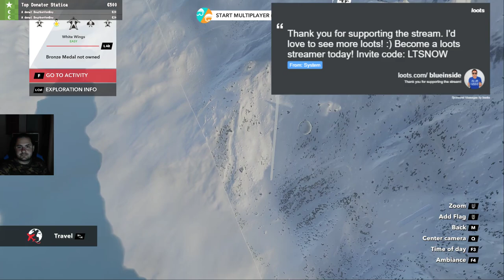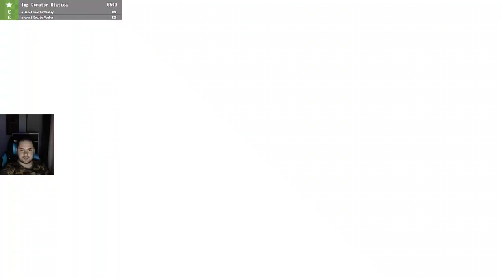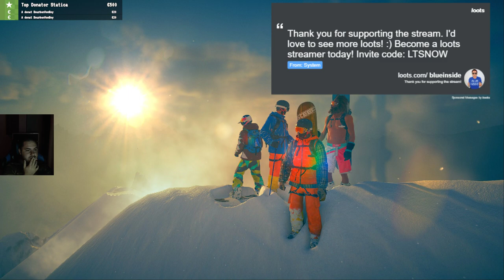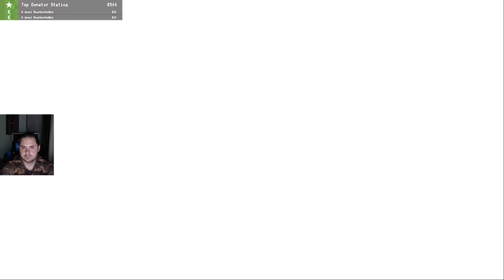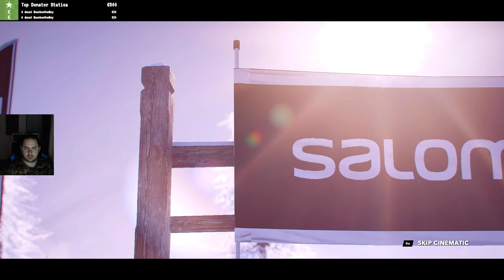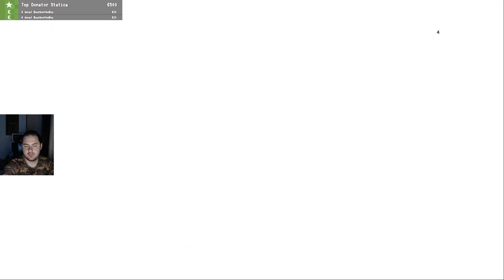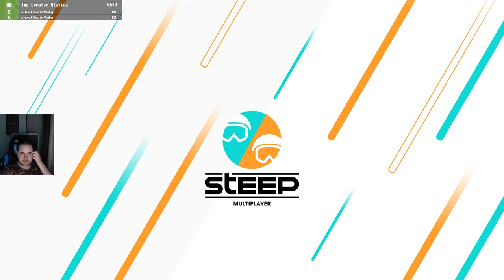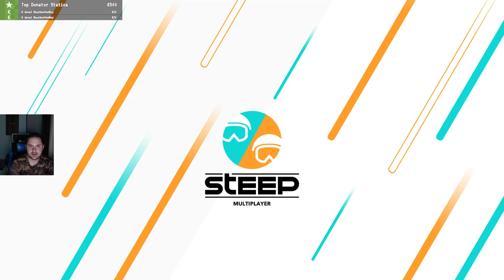🔴🅻🅸🆅🅴 STEEP---NE DAM CU SANIA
Vizionare placuta !
Vand contul de WOT numele pe joc Barsom doar prin transfer bancar direct, cu suma de 600 lei fix.In acest cont s-a investit destul de mult financiar,sa nu mai spun de timp.Am nevoie de bani pentru alte prioritati.

SERVER WOW LK  PRIVAT 3.3.5  wotlk.scarletwow.eu

Daca va place like/share/comment si de ce nu sa va abonati.

DESPRE MINE !

Numele meu este George si am 28 ani. Lucrez in domeniul cinematografic ca si sofer (uneori ma ocup si de productie/decor) Lucrez doar pe proiecte si nu lucrez zi de zi. NU SUNT ACTOR SI NICI NU AM FOST. Masina personala pe care o conduc este o Alfa ROmeo 159 din 2008, 1.9 8v diesel (116 Cp) Anul ce vine vreau sa o schimb cu una identica singura diferenta va fi motorul de 2.4 diesel de 210 cp.

► PC GAMING
★ Sistem Operare - Windows 10 Pro 64 biţi
★ Procesor  Intel Kaby Lake, Core i7 7700K 4.20GHz
★ Memorie Corsair Vengeance Blue LED 16GB DDR4 3000MHz CL15 Dual Channel Kit
★ Placa video  Zotac GeForce GTX 1070 AMP! Extreme 8GB DDR5 256-bit
★ Placa Baza - ASRock Z270 Extreme4
★SSD ADATA SU800 256GB SATA-III M.2 2280
★ HDD WD 1TB BLUE 7200 RPM
★ Sursa FSP RAIDER, 750W
★ Carcasa Segotep halo black
★ Cooler CPU ARCTIC AC Freezer 13
★ Monitor LED LG Gaming 22MP68VQ-P 21.5 inch 5ms Black FreeSync 75Hz
★Monitor LED Samsung LS19a100ns/en 20.1 inch 60 ghz
★ HDD extern WD 1 TB
★ Periferice Kit Marvo CM500
★ Mouse pad Genesis Boron 700
★ Webcam Logitech c920 pro
★ Scaun gaming Genesis Nitro 550 blue
★  Broadcast BM 800 Condenser Microphone
Mai multe detalii gasiti la sectiunea ''DESPRE''